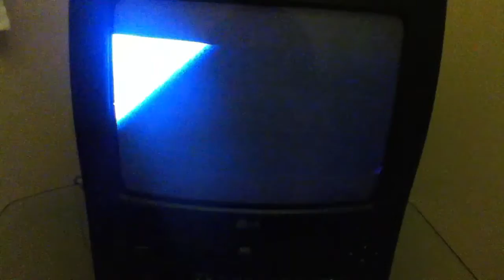20Th Century Fox/Regency EnterPrises (1995)